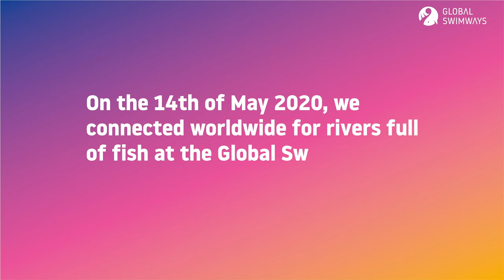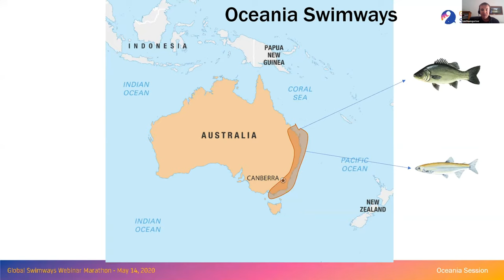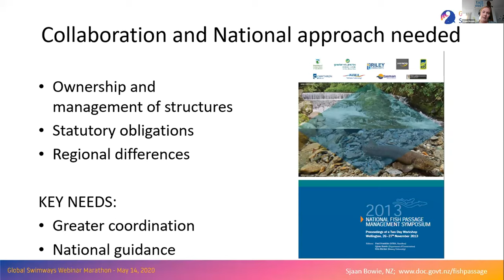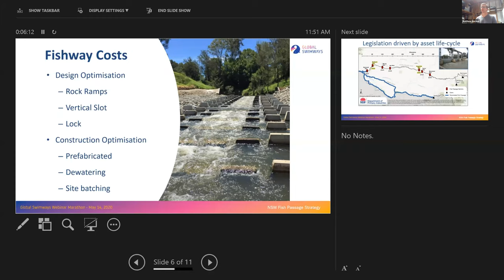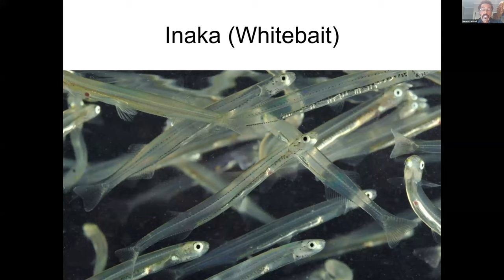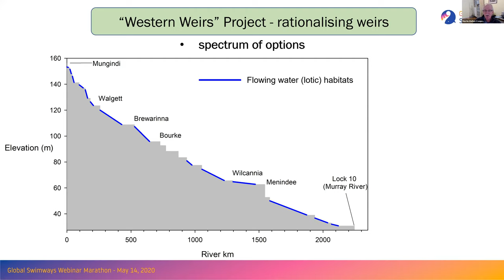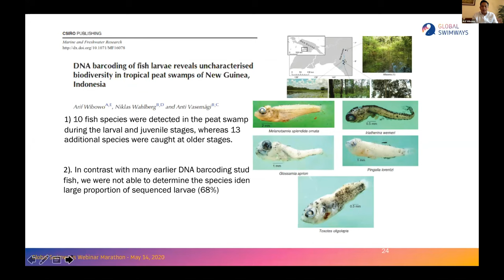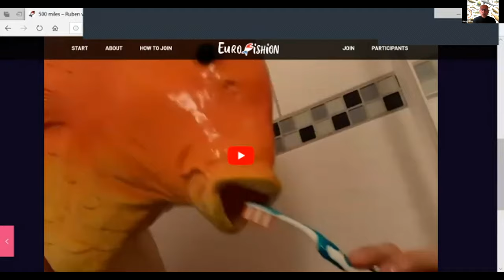Global Swimways Webinar Marathon - Oceania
On May 14th, the World Fish Migration Foundation hosted the first Global Swimways Webinar Marathon. Nearly 2,000 people from more than 100 countries tuned in! Over the course of 22 hours and 9 sessions, 62 presenters that ranged from scientists, members of indigenous communities, local government officials, NGO leaders, and more gave fascinating overviews of their local “Swimways”-- the health of migratory fish and the rivers they call home. From New Zealand to Hawaii, this webinar covered the issues facing rivers, fish and communities around the world, detailing problems as well as solutions and successes. Although the Swimways of the world are in trouble due to issues such as man-made barriers and ecosystem destruction, it inspires hope when people who love and care about fish and rivers can connect from every corner of the globe.

Thank you to all who participated, and to those who missed it, please enjoy these recordings!

*FAQ:
What is World Fish Migration Day?*
World Fish Migration Day is on October 24, 2020! This is a one-day global celebration to create awareness for the importance of free-flowing rivers and migratory fish. This international day of events is coordinated by the World Fish Migration Foundation. On World Fish Migration Day, organizations from around the world coordinate their own event around the common theme of connecting fish, rivers, and people. We celebrate every two years!

 Why celebrate World Fish Migration Day?
As you many have learned from nearly all of the presentations, many migratory fish species are critically endangered or threatened. The main causes are man-made barriers, weirs and sluices, which disrupt the natural flow of rivers and prevent their usual migratory routes. Many fish need to migrate to reproduce, feed and complete their life cycles. Migratory fish are a crucial link in the food chain and play an important role in creating healthy and productive river systems. Furthermore, they provide an important food supply and livelihood for millions of people around the world. They are ecologically, culturally, economically and recreationally important!
Because of this, we need to ensure the survival of these species for generations to come. Many times, however, fishes do not receive the proper attention and action they deserve. For this reason, it is important we raise awareness about the plight of migratory fishes.
Creating awareness is an essential first step to make real change. The main goal of World Fish Migration Day is to improve the public's understanding of the importance of migratory fish and how we can reduce our impact on them. The next step is to enable citizens of the world to take action on these topics. Ultimately, we aim to create sustainable commitments from NGOs, governments and industry on safeguarding free-flowing rivers, swimways, and migratory fish.
If you have any questions about World Fish Migration Day and how to participate, please visit our